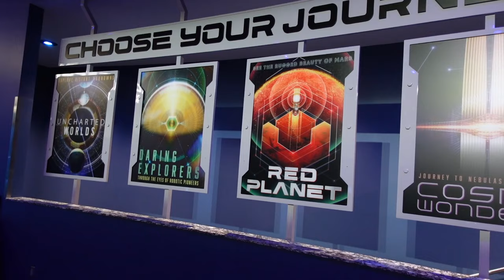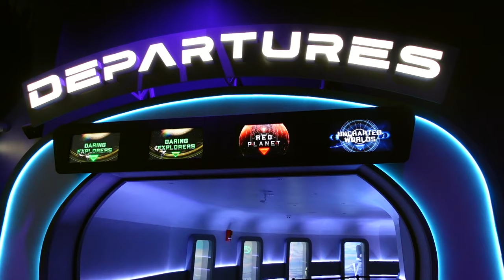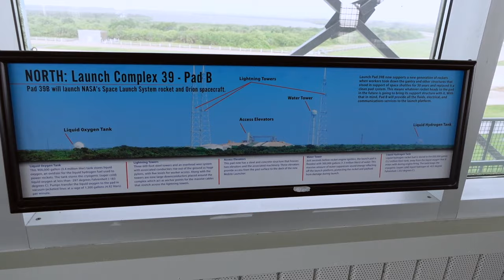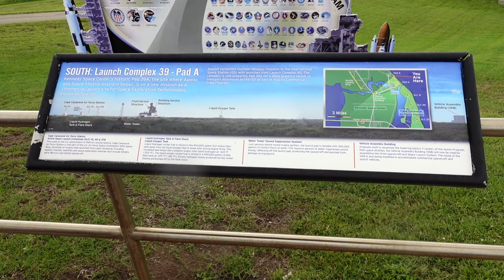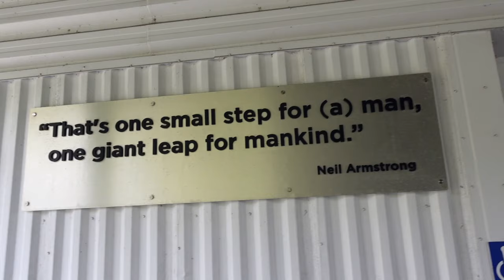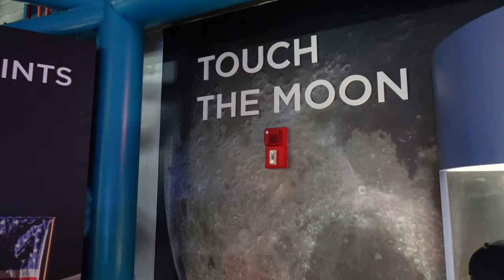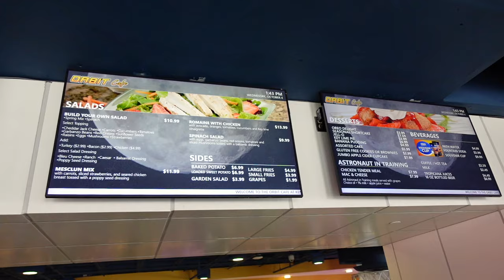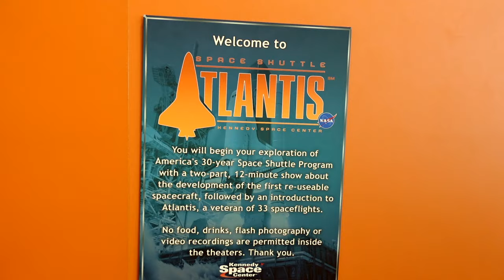Kennedy Space Center Vlog 🚀 & Wine Bar George Review | Disney Springs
Kennedy Space Center Vlog 2023 🚀 & Wine Bar George Review | Disney Springs

Join David & I for Day 3 of our Walt Disney World vacation.  And we are having a day of all new things!

An early start with a VIP Small Group Tour with Gray Line Orlando, and we are off to Kennedy Space Center in Florida.

We are picked up from the Grand Floridan, along with Leanne and Dale from @leanne_explores and are whisked off for a highly informative, but fun day at Kennedy.  Our tour included the Explore Tour and we get to go our to see some of the launch pads and of course the iconic Vehicle Assembly Building.  Lunch at the Orbit Cafe was definitely sub par, but did the job!  A fascinating and inspiring talk follows with Canadian Astronaut, Robert Thirsk.

Upon arrival back at Disney Springs, we are joined by the lovely Taylor from @ThisHappyPlaceTravel and the insatiable Jackie from @glimmering_shimmering_travel  A quick look at some Munchlings in World of Disney, before heading to Jock Lindsey Hangar Bar to start the night with some cocktails.  And then once Wine Bar George for dinner and yet more cocktails.  A really fun night, with WDWAO finest coming together once again!

Of course we give you a review of the dinner at Wine Bar George, but as a spoiler, it was pretty awesome!

The tour we booked Gray Line Orlando can be found here, if you are interested in knowing more

If you'd like to chat with either David or I, you can find us both on Instagram -

We hope that you'll join us for more episodes on this epic vlog series.  We are at Epcot in the next episode, but due to work commitments, this won't be out for two weeks - I'm sorry!  It's coming though!

And if you cannot wait for the new vlogs, you can catch up with our last Walt Disney World series here -

Chapters
0:00 Intro & Titles
0:06 Welcome & Our Plans For The Day
1:54 Heading to Kennedy Space Center with Gray Line Orlando
2:08 The Included Breakfast Bag
3:10 Arriving at Kennedy Space Center & The Rocket Garden
4:21 Gateway
5:08 Explore Tour - Bus Tour to Launch Pads
6:35 Launch Complex 39 Gantry
8:00 The Vehicle Assembly Building
8:35 Apollo / Saturn V Center
11:50 Lunch at The Orbit Cafe & Thoughts On The Day
14:46 Bob Thirsk
16:12 Space Shuttle Atlantis
18:23 Arriving Back at Disney Springs
21:30 World of Disney & The Munchlings
23:13 Jock Lindsey's Hangar Bar - Cocktails Inside The Diving Bell
25:30 Dinner at Wine Bar George
30:26 Review of Wine Bar George Dinner
33:33 Thank Your For Watching & Never Grow Up!

Dan x

Peloton - Dan_WDWAO
WW - WeightWatchers - Dan_WDWAO

WDWAO YouTube -  @WDWAO
This Happy Place -  @ThisHappyPlace_
Leanne WDWAO -  @leanne_wdwao
Carol WDWAO -  @Carol-WDWAO

dan wdwao, disney parks experiences and products, wine bar george dinner review, wine bar george review, kennedy space center vlog